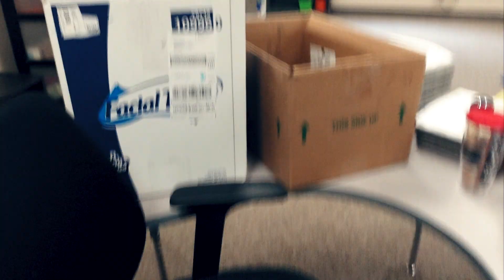Back In My Classroom | Teacher Vlog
This vlog is a quick back in my classroom setting up for first grade. I also share some things my district is doing for back to school. I hope you enjoy this quick set up of my classroom during this back to school vlog.

See more videos from me:  @JeremyMichelbook